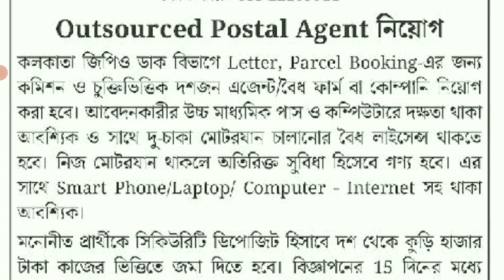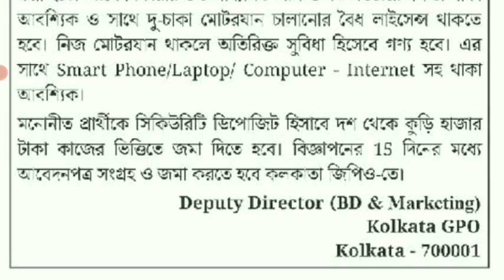Wb Post Office Recruitment 2022। Kolkata Post Office Postal Agent Vacency 2022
Hi Everyone,

Official Notification-

                         🙏Your Queries🙏
wb post office vacancy 2022
wb post office agent recruitment 2022
Kolkata Post Office Postal Agent Vacency 2022
post office vacancy 2022 in west bengal
Kolkata gpo office staff  recruitment 2022
Wb postal agent vacency 2022
Kolkata gpo office agent vacency 2022
wb post office outsourced postal agent vacency 2022
Kolkata gpo post office new recruitment 2022
latest govt jobs 2022
india post new vacency 2022 in west bengal